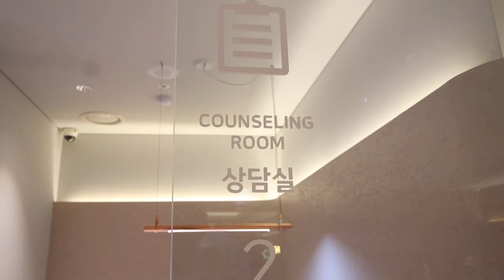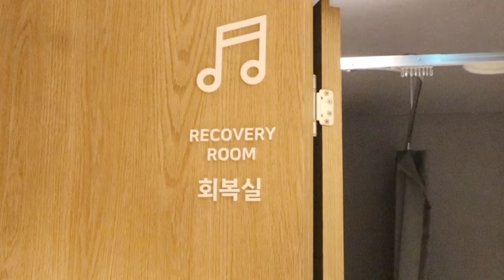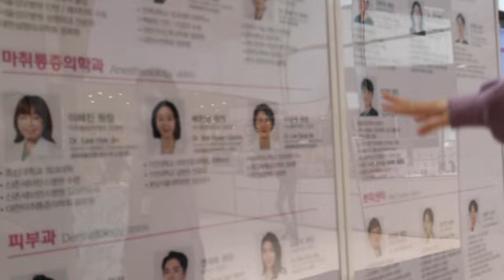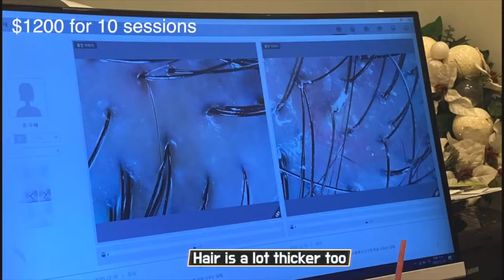Glow up vlog: skincare & scalp treatments, new hair, nails and id hospital tour!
Glow up with me! In this vlog I get my nails & hair done, and also get some skin & scalp treatments!

Hope you enjoy this episode of Living in Korea Diaries.

xoxo
Kate

About me: I'm 23 years old, born in Korea, grew up in Vancouver, Canada and went to college at New York University!

Filmed with: Canon EOS M50 & iPhone 13 Pro Max